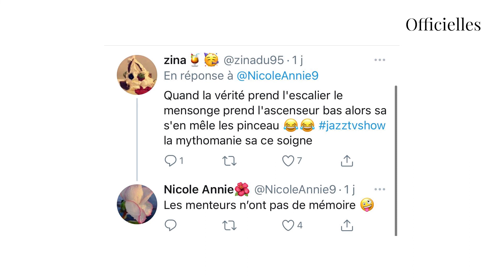Jazz et Laurent Correia : ils se trompent lors d'une interview et sont accusés d'avoir menti